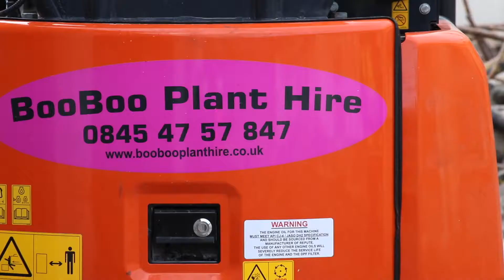REMOQUIP HITACHI 19U LONDON DEMOLITION - DEMOLITION NEWS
Remoquip Remote Control System fitted on a 1.9 Tonne Hitachi Excavator at work on a demolition site in London. Remoquip Remote Control Systems are available on many different types of hydraulic machine, makes and models. The system once fitted, allows you to operate the machine by dual control. Therefore you can operate the machine via remote control when working in a dangerous environment and when finished switch back to conventional use via the cab controls. Used mainly in the demolition industry as a demolition robot replacement. The system can be fitted on most hydraulic equipment such as diggers, bulldozers, skid steers, loaders, etc.

Big thanks to Demolition News for this video!

Remoquip has established a formidable reputation for developing a system that can convert just about any machine to remote control.   That system has huge safety benefits in the demolition business, as you can see here on this Erith Contractors' site in London.